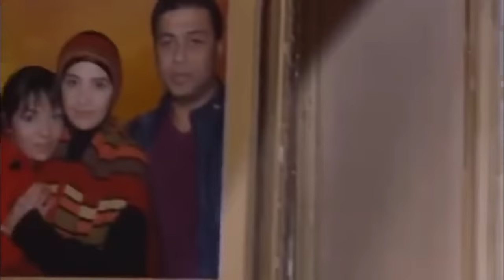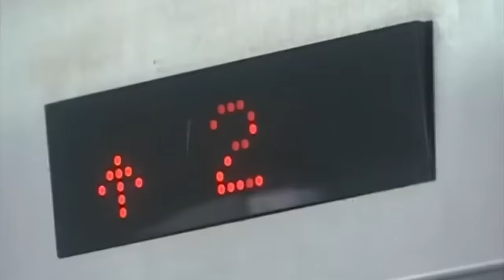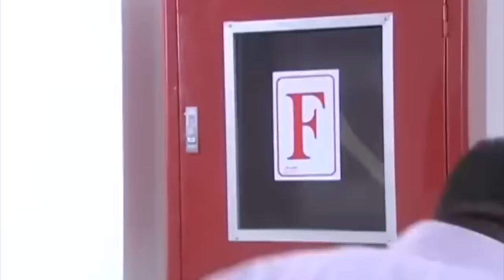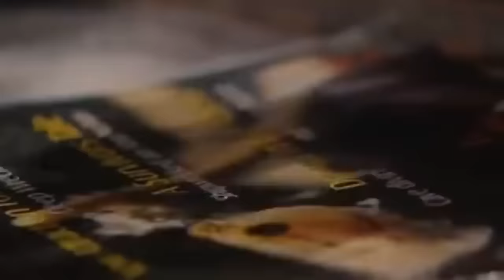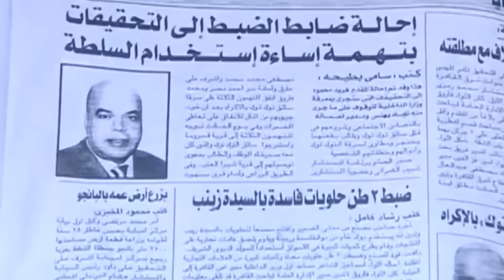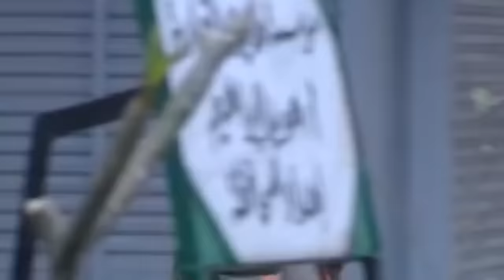فيلم الدراما والأكشن والاثارة 🔥 | فيلم البوص | فيلم محمد رمضان 2022 | عمرو يوسف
تدور أحداث المسلسل حول هانم (حنان ترك) الفتاة التي تبيع الشاي في حي (زنقة الستات) بـ(المنشية) في
 (الإسكندرية)، يموت والدها الذي كان يعمل سائقا لدى إحدى الأسر الغنية، ويترك لها إخوتها الأصغر منها، وتكون هي المسئولة عنهم مسؤلية كامله في تربيتهم، وتضطرها الظروف إلى كبت مشاعرها خوفًا من أن يستغلها أحد بالرغم من وقوعها في غرام أحد الشباب في (الزنقة).

ﺇﺧﺮاﺝ: سعيد حامد - أحمد حسن
ﺗﺄﻟﻴﻒ: ياسر عبدالرحمن أحمد
طاقم العمل: حنان ترك - عمرو يوسف - أميرة هاني - محمد رمضان - محمد جمعة - منار العطار

مشاهدة مسلسل هانم بنت باشا الحلقة السابعة والعشرون
مسلسل هانم بنت باشا يوتيوب
مسلسل هانم بنت باشا كامل HD